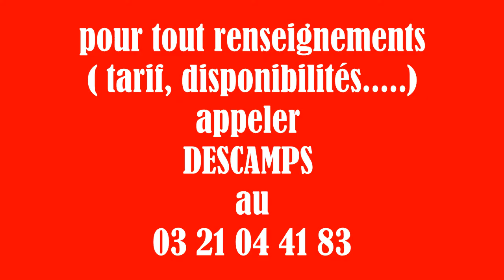DESCAMPS FRERES New bineuse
Cette vidéo présente la nouvelle  bineuse à betteraves et à maïs avec guidage laser de l'entreprise DESCAMPS FRERES